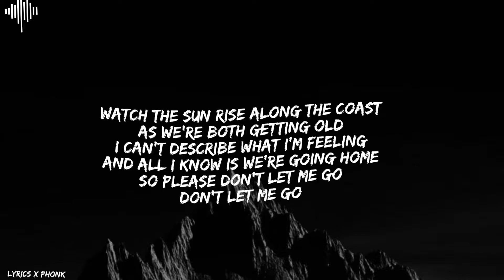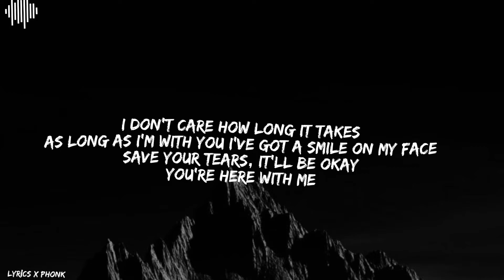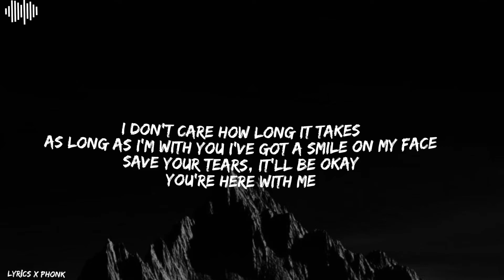Here With Me - d4vd (Lyrics) | TikTok Song